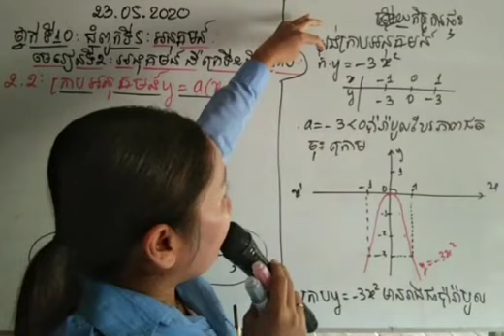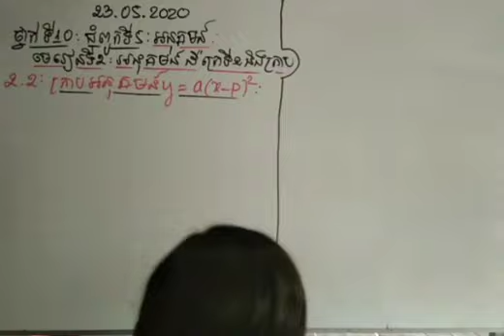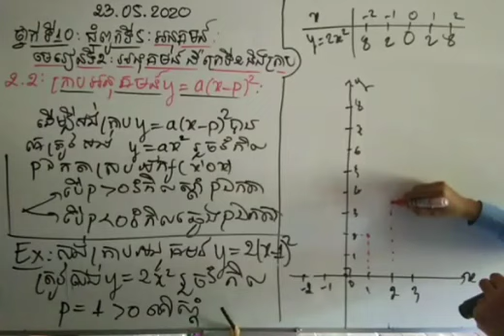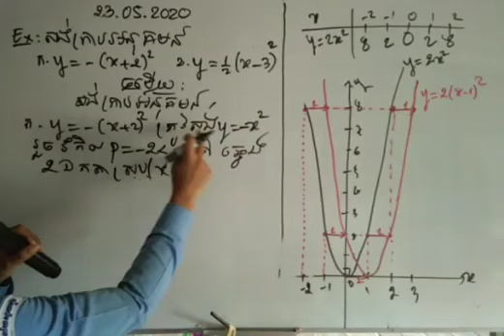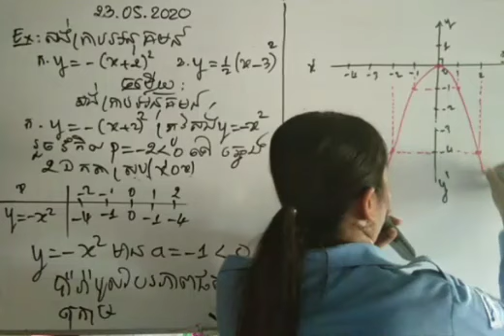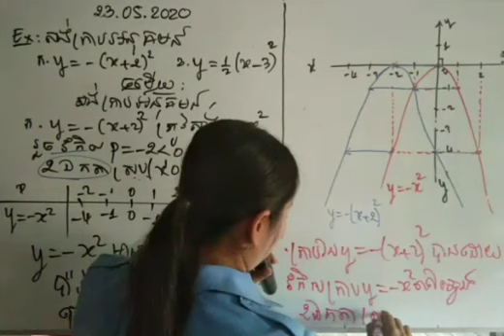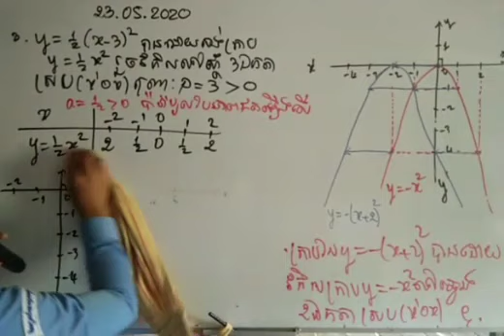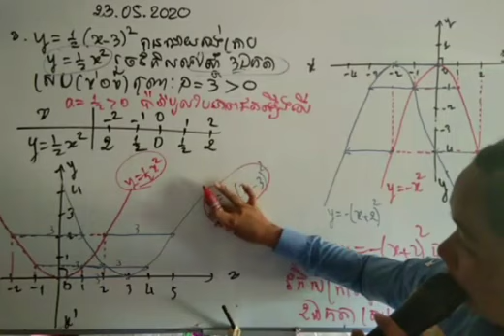ជំពូកទី៥,មេរៀនទី២ អនុគមន៍ដឺក្រេទី២និងក្រាប,២.២ក្រាបអនុគមន៍y=a(x-p)^2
សូមអធ្យាស្រ័យរាល់កំហុសឆ្គងដោយអចេតនា